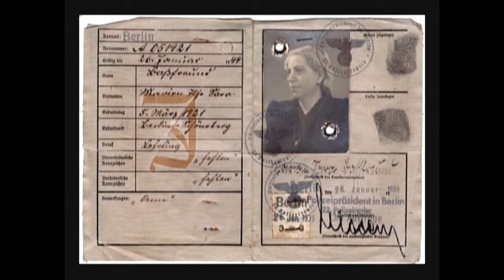Kristallnacht Inverview with Holocaust Survivor Part 2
Kristallnacht